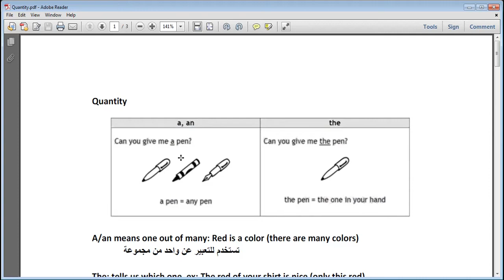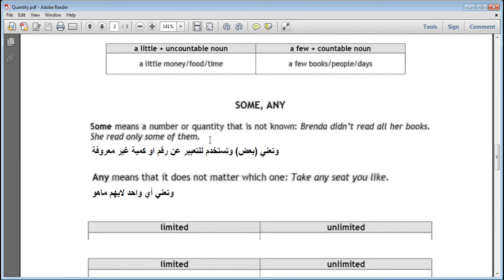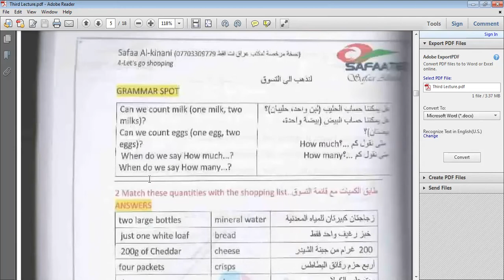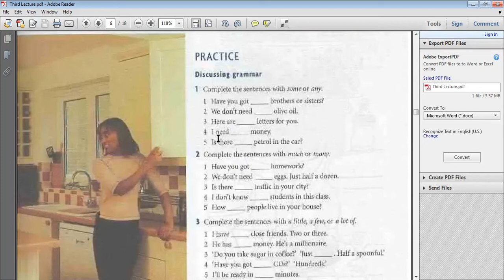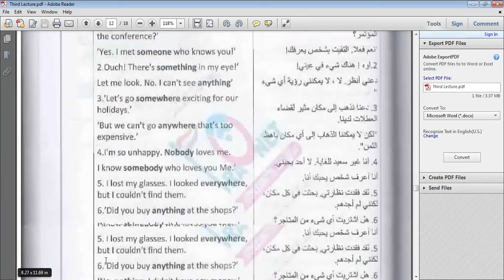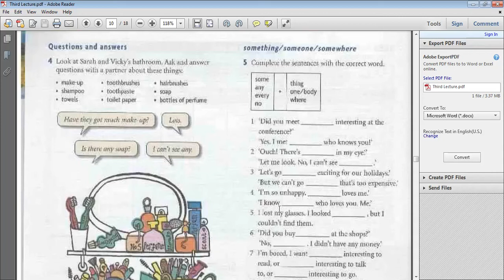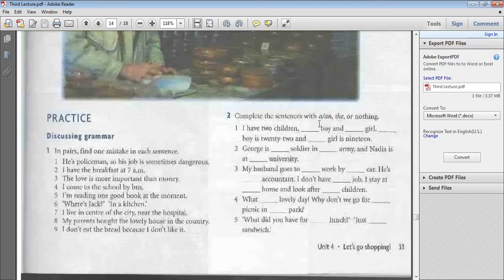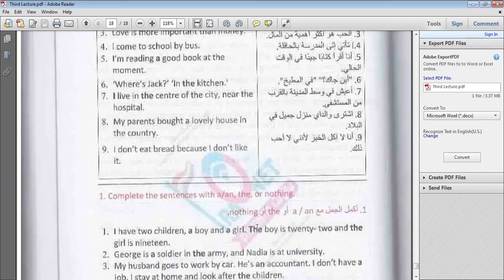المحاضرة الرابعة - المرحلة الثانية - اللغة الانكليزية